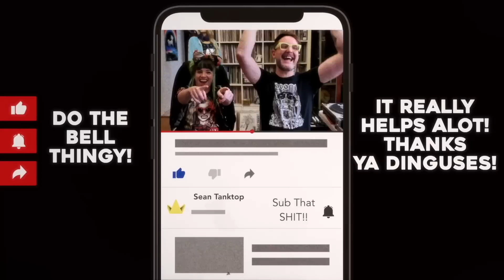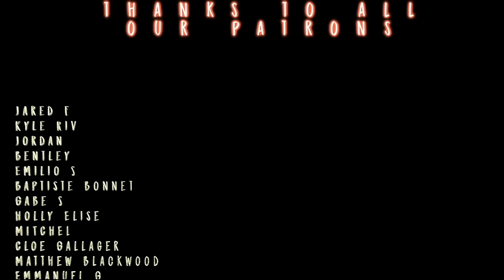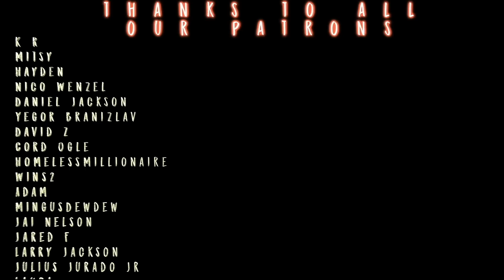Is that really AL!?! 😧// FMA: Brotherhood Ep. 26 Reaction!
Sean, Morgan, and Dustin rock the 25th episode of the CLASSIC FullMetal Alchemist: Brotherhood!!

Get EARLY Access to Ep 27 AND 28 BEFORE it hits YT for only $5!!

Edited by The Mighty Abe !! Give his channel a sub AND CHECK OUT HIS PODCAST and show some love

TWITCH.TV/SEANTANKTOP
TWITCH.TV/DDRASE
TWITCH.TV/GrandmaFartParty